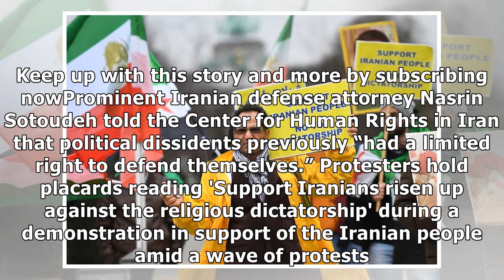News Iran now only allows 20 government-approved lawyers to represent activists and political dis...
News Iran now only allows 20 government-approved lawyers to represent activists and political dissidents
The judiciary of Iran will only allow a group of 20 lawyers to represent individuals charged with “n...